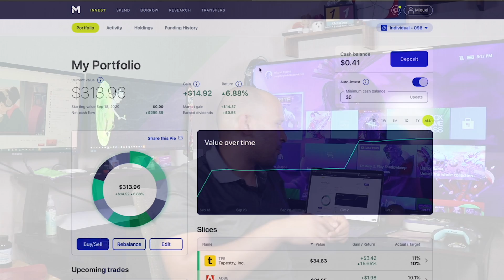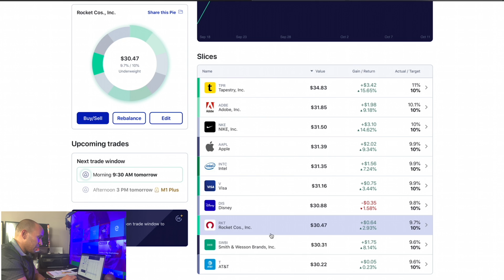Changing My Plan for my M1 Plasma Account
Hey friends and family. Quickly went over what I am changing up in my M! Plasma Account. What stocks are you buying this week?

Webull
Using this link and depositing $100 will get you started with Two Free Stocks. The range is from $12 to $1200 for the free stock.

WealthFront
Want to invest but don’t have the time too? Wealthfront is an easy way to Invest and using the link below you can get your first $5,000 managed for free

M1 finance
Want to invest in bigger companies but don’t have the cash? M1 Finance lets you invest in Fractional shares. This means even if you don’t have $2,000 laying around to buy stock in TSLA, you can still but part of a share and get started.
Use the link below to take a look at my investment and get started.

Your free stock is waiting for you! Join Robinhood and we'll both get a stock like Apple, Ford, or Facebook for free.